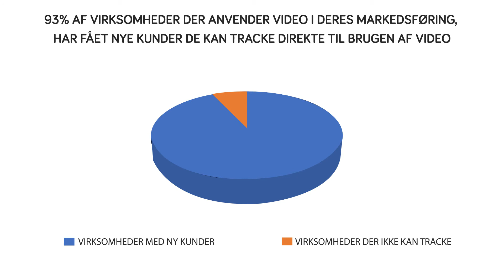Brand Video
To Order Similar,

Ugetvideo.com